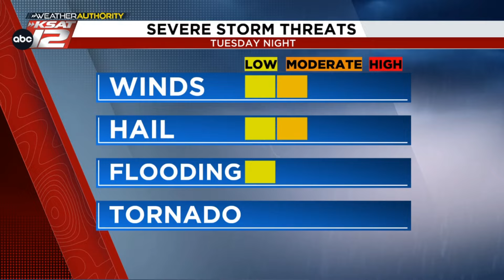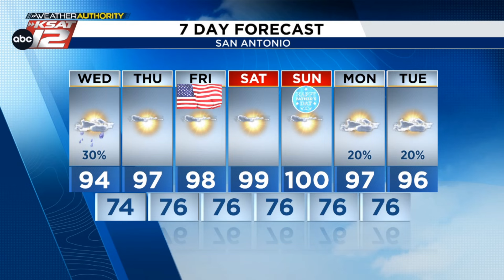I'm monitoring a few storms in the Hill Country & San Antonio tonight ~ Sarah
I'm monitoring a few storms in the Hill Country & San Antonio tonight. DETAILS